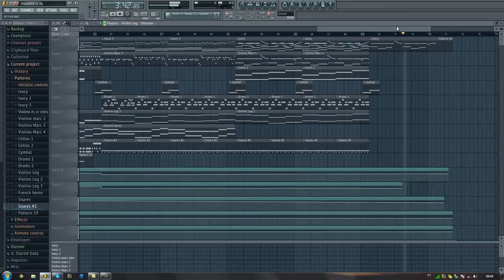[FL Studio 10] Orchestral music 6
Long time since I don't post anything. Just another orchestral song for you '-'